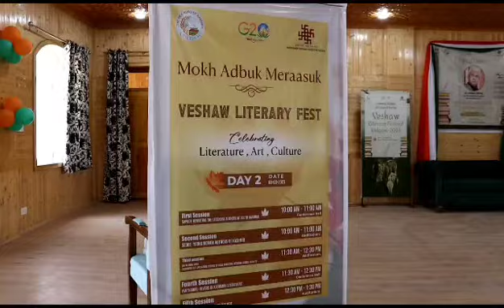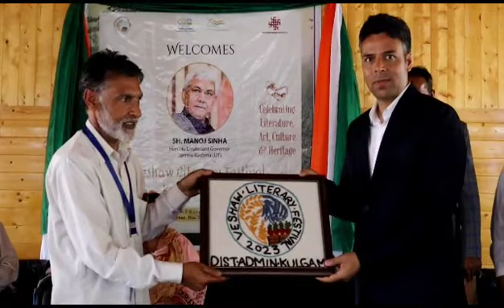Maiden 2 days Veshow Literal Festival concludes in Kulgam,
Video from Tawfeeq Ahmad